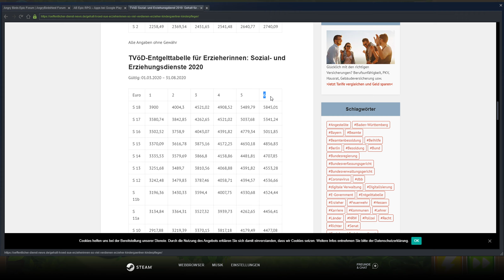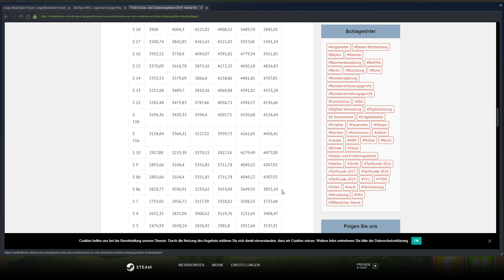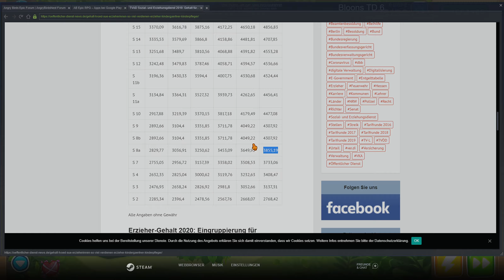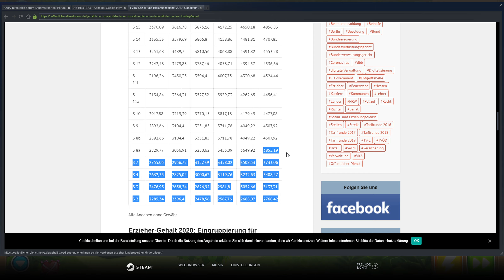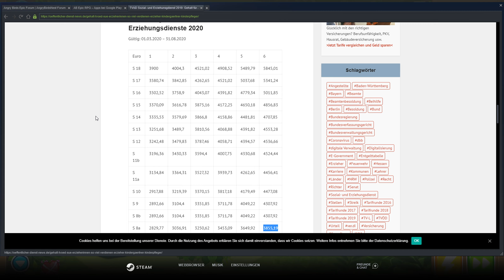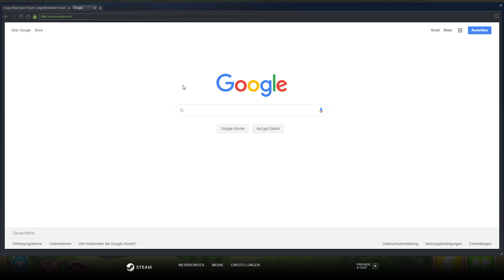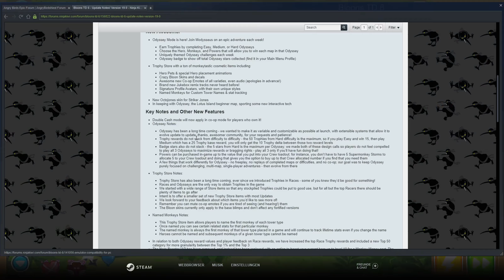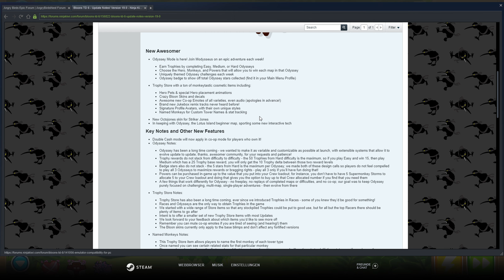COOP Pats Teich - Nur Zauberaffen (Gehalt von Erziehern) #1033 || Let's Play Bloons Tower Defense 6